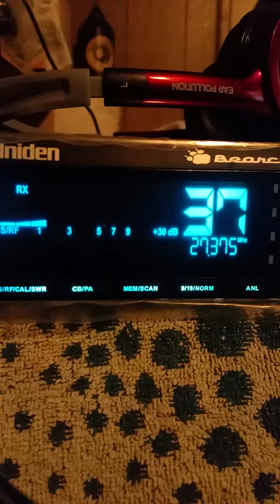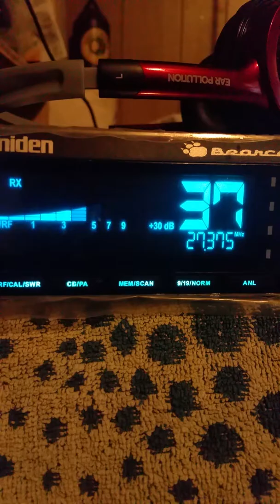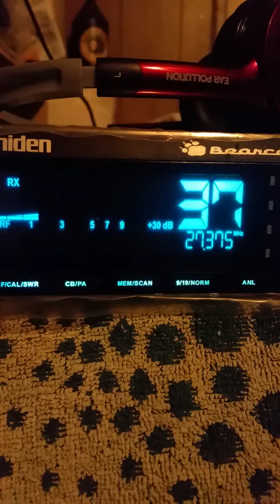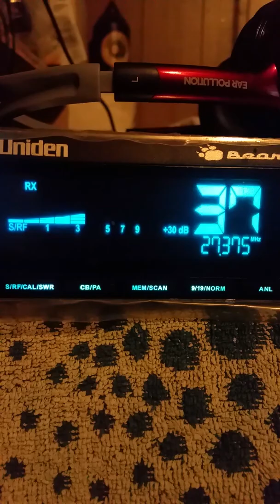Micro Uniden Up Full Concert.!....July 13, 2019